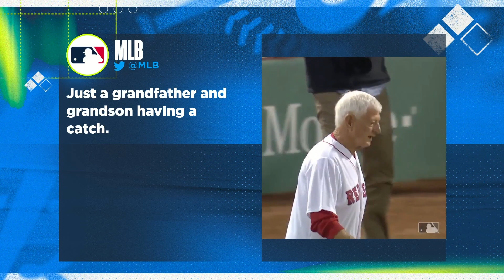Giants' Mike Yastrzemski on dealing with having a famous name, adversity & MORE! | Flippin’ Bats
Ben Verlander and Mike Yastrzemski talk about dealing with having a famous last name and having to live up to expectations. They also discuss coming up through the college and professional ranks as well as handling adversity. Yastrzemski talks about the famous first pitch he had with his grandfather and Red Sox legend, Carl Yastrzemski, at Fenway Park. This conversation was a great one! Enjoy!